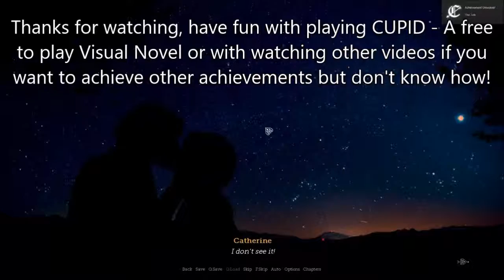[CUPID] Achievement: The Talk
How to get the achievement "The Talk" (--).

Choices I made:
I fear for your safety
No!
My poor child.
We must not linger.
He is the same as everyone.
It is hard to say.
Of course I do!
Didn't I tell you to leave?
She was nothing but selfish.
I am glad she is dead.
Look at how he is unperturbed by Catherine's death.
Retribution.
I knew it!
Just go in and ignore him, child.
Scold her.
How dare you talk back to me!
Are you worried about Catherine now that he's here?
It is obvious he is never going to look at you.
Friendships do not last.
She is probably repulsed by you.
You hate him, don't you?
Take the key first.
That's enough.
Do it for me!
To destroy him, of course!
Maybe not.
No, you are not!
He will never change.
So you are throwing all our efforts away?
You are to do no such thing!
Because you must do the right thing!
Scream at her.
Yes!
You love him, don't you?
How dare you...
Stop!